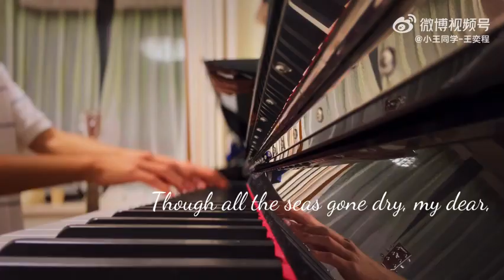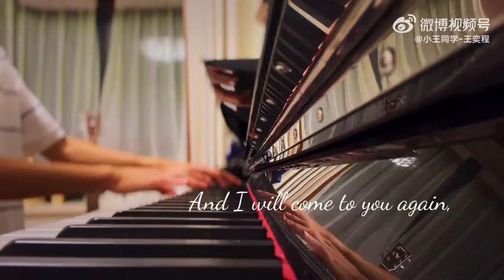yi cheng - 王奕程《A Red, Red Rose—by Robert burns》